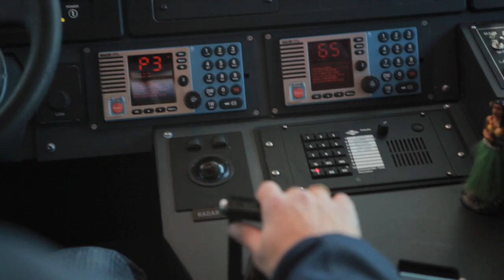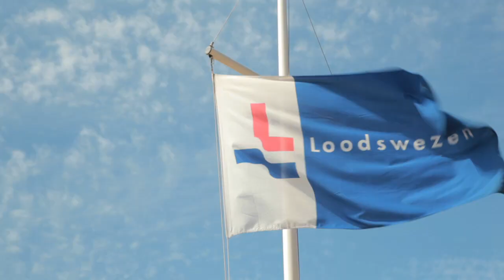Stuurman tender Nederlands Loodswezen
Kijkje achter de schermen bij de bemanning van de tenders

Wil je meer weten over hoe het is om te varen op een van onze loodsvaartuigen en het werken bij onze organisatie? Bekijk dan het interview met een van onze collega's. Dirk, stuurman tender.